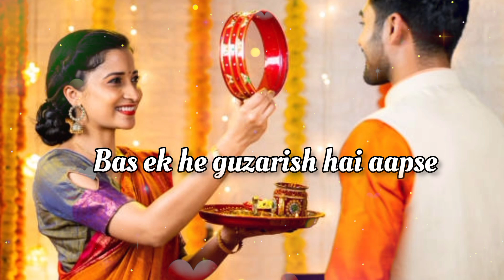Karwachauth Status||😚 Karwachauth Status 2023||💗 Karwachauth Shayari||💗 Happy Karwachauth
Karwachauth Status
Karwachauth shayari
karwachauth shayari